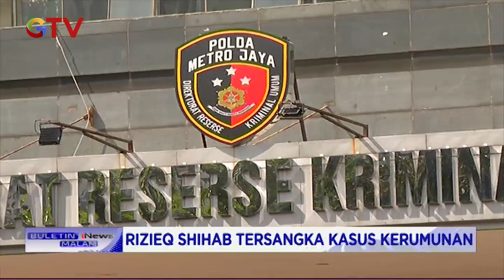Polisi Tetapkan MRS sebagai Tersangka Kasus Kerumunan di Petamburan - BIM 10/12